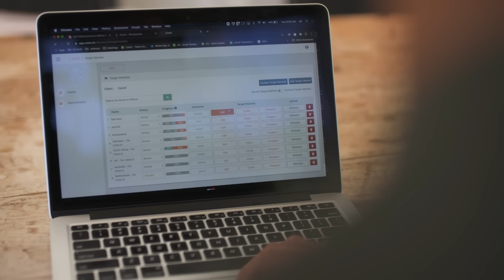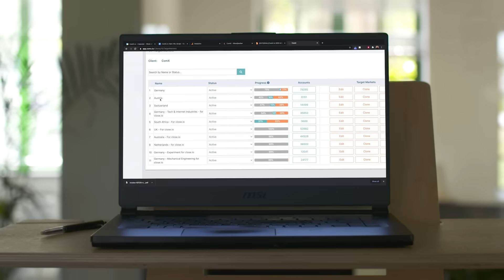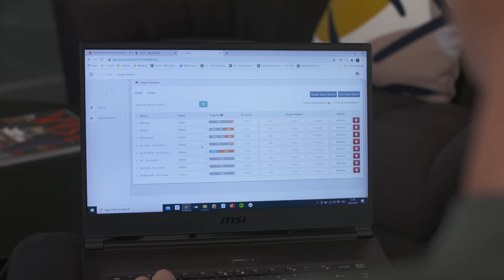ComX.io - Wie baut man ein B2B SaaS Unternehmen ohne Funding?